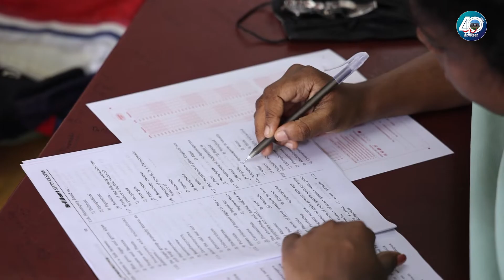IIT/AIIMS 2026 - Two Year Integrated Programme | Admissions Starts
IIT/AIIMS Integrated batch is a two-year programme for the students of classes +1 and +2 to prepare for the entrance exams. Through this integrated course we aim to provide the best entrance coaching to get admission at the premium institutes in India such as AIIMS, AFMC, JIPMER, IIT, NIT, IISER, IIST, BITS and other national institutes. In this video, we have included the success stories of the toppers from the IIT/AIIMS Integrated batch.